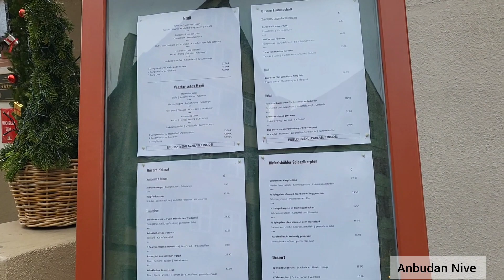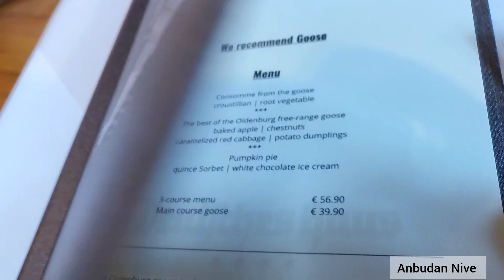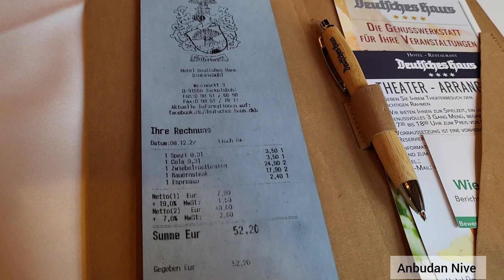German Food Experience😋